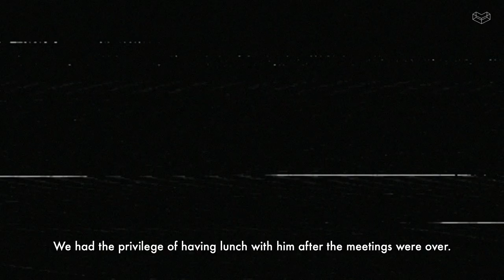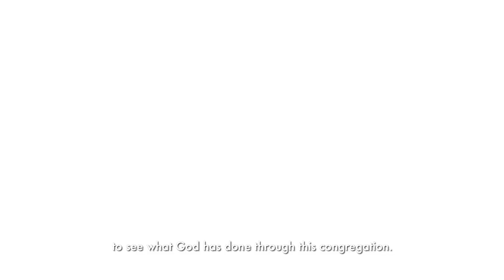Remembering Dr. Brian Bailey | Cornerstone Community Church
This Father’s Day, we honour our fathers, and also those who have gone before us to help us lay a good foundation in faith. In this special Father’s Day-cum-Anniversary video tribute, we remember Dr. Brian Bailey, an example of godliness and faith. His teachings and life have inspired many of us towards an onward progressive vision of spiritual Zion.

MB014ISPQWZGPLD